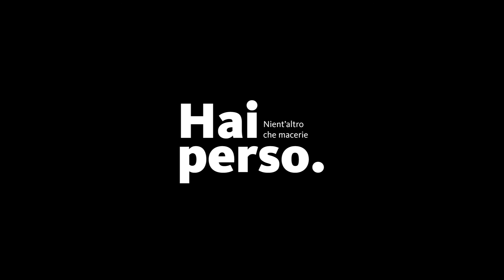Nient'Altro Che Macerie - Lentamente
Terza traccia da Hai Perso. nuovo album dei milanesi Nient'Altro Che Macerie in uscita a novembre 2015, in digitale e CD, per V4V-Records e Controcanti.

Hai perso. è il terzo disco in studio dei Nient'Altro Che Macerie e narra storie importanti quanto la vita stessa. Disciogliendo le carni del quotidiano, affiorano i nervi annodati di questioni irrisolte, di lacerante priorità, messe vigliaccamente da parte così spesso. Storie, sprazzi, imprese finite quasi sempre male ma vissute al massimo.

Con uno stile lucido ed ordinato che non nasconde però un nostalgico, malinconico furore, i Nient'Altro Che Macerie ci illuminano momenti di deforme felicità, facendoli scintillare per una frazione di secondo. Piccole lucciole, microscopiche esplosioni, su di un panorama di desolazione che bisogna comunque chiamare casa.

Hai perso. non è un disco dai tratti autobiografici, ma è uno specchio in cui ognuno potrà riconoscersi senza meravigliarsi. La vita saccheggia avidamente parole, sentimenti, sogni, ci scaraventa in un percorso, un tunnel, senza nessuna giustificazione o un apparente motivo. In fondo c'è luce solo per i più fortunati. Tutti abbiamo perso - battaglie, amici, rapporti, amori - ma può perdere solo chi contro il destino afferra solide armi. E la trincea sarà un discorso da bar, un puerile capriccio, un amore che si infrange, una strada vuota , un sole che non porta via le ombre.

Anche la sconfitta racchiude una forma di benedizione, una vittoria dolorosa e liberatoria, priva del senso di vuoto dell'inazione, meglio perdere, meglio sanguinare sconfitti dietro un cespuglio di filo spinato se i vincitori come premio avranno il vuoto depurato.

CREDITS

Masterizzato da Emilio Pozzolini presso il Butcher Studio - Genova.

Prodotto da Ian Smith, V4V-Records e Controcanti.

Designed by Legno.

Video track edit by Francesco Franz Longhi.

Lyrics

Ritrovandoti solo nelle generazioni del vuoto, hai chiesto più volte scusa a non so cosa. Hai chiesto al tempo di fermarsi e di guardare in faccia il più cretino degli stupidi, di trovare il senso alle parole e ai fatti e di gettare via quel poco che rimane di uomini senza strade. E hai continuato a guardare fuori e il tempo non cambiava mai. E tu che credevi che il sole portasse via le ombre, che il sole portasse quella luce nei miei occhi, ma deluso capivi che qua intorno è tutto cosi’ vuoto, qua intorno è vuoto. Prenderti la faccia strapparti un sorriso, vorrei ricordarti che non è colpa mia se tu credi di vivere nel niente, non è colpa mia. Ed è certo che sono piu’ forte di ieri. E non vedi che sto bene.